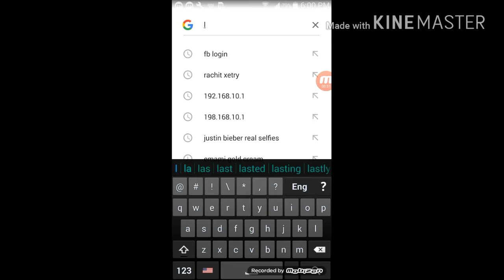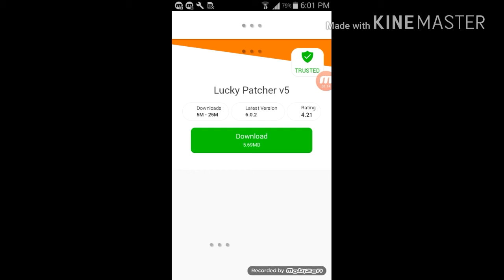lucky patcher hacked downloader by olbmed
Get ttyhke app